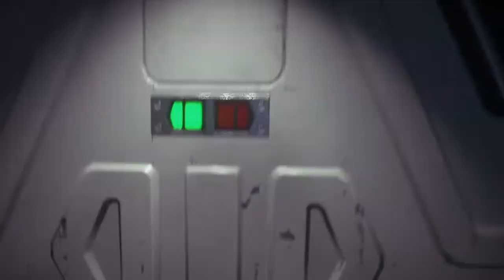Alien: Isolation - CREW EXPENDABLE Walkthrough - Nightmare Mode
I know a lot of you dedicated Ripleys out there are having difficulties playing the vent sequence in Nightmare. Depending on your speed Lambert's navigational instructions can be good or downright bad. My strategy was to keep moving regardless of what she was trying to communicate to me until entering the long passage. Upon entering this passage the Xeno is scripted to come for you from the opposite end giving you full warning. Ensure that you've saved your precious few flamethrower resources during the run, then let him have it.
It also helps to back away slowly as you do it because the Xeno is very aggressive on Nightmare and is likely to ignore the roasting and attack anyway.